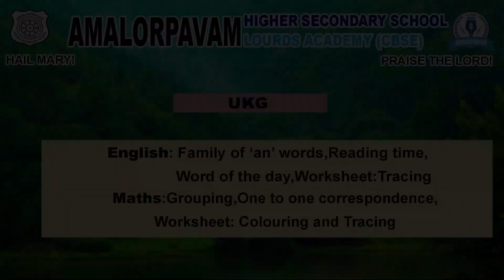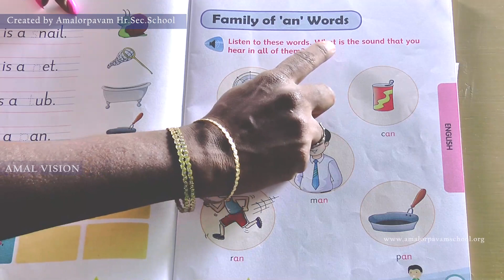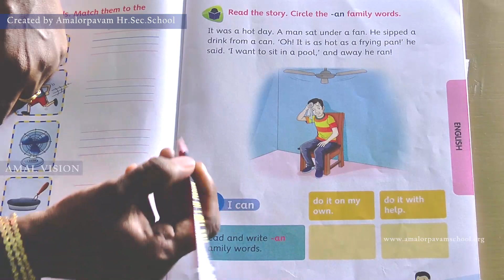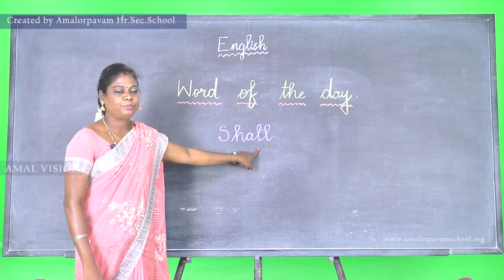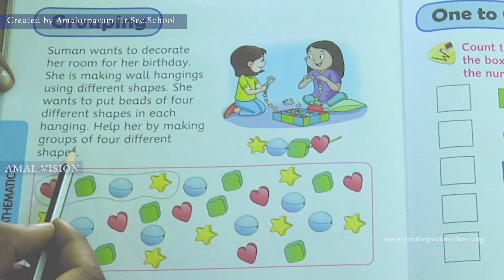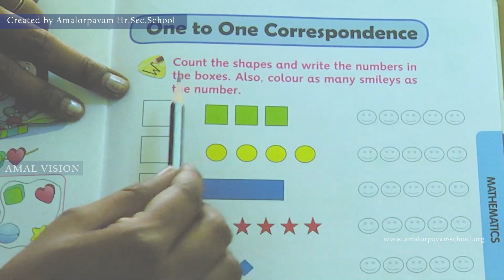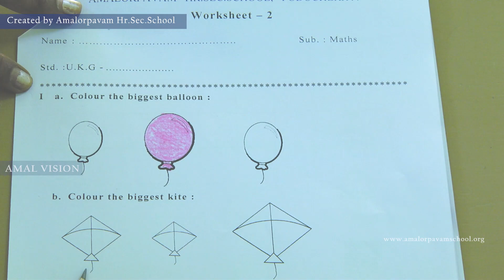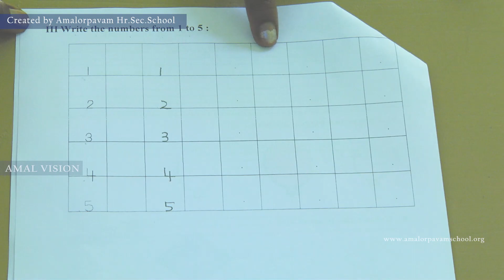AHSS ALA UKG ENGLISH FAMILY OF AN WORDS READING,WORKSHEET TRACING MATHS GROUPING, ONE TO ONE